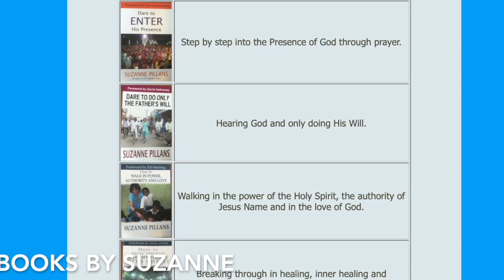Clothed 13, To access Heaven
Clothed From Heaven 13, To Access Heaven in prayer.
In a relaxed Bible Study venue.